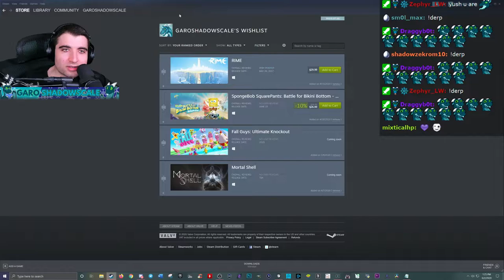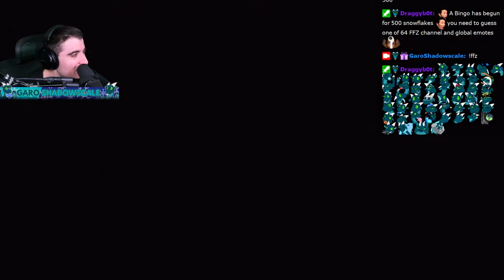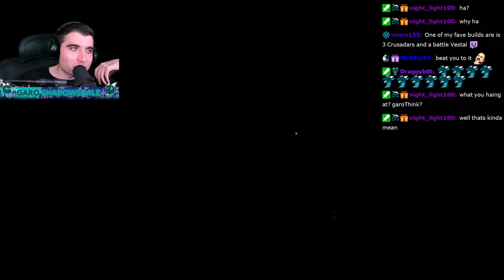Darkest Dungeon Butcher's Circus PvP DLC FULL GAMEPLAY Let's Play Playthrough Walkthrough Part 1